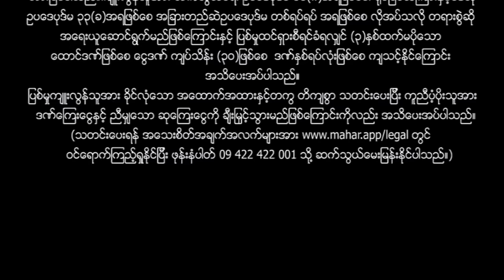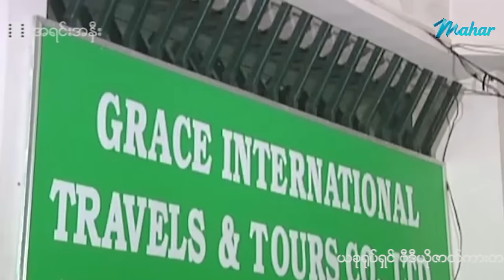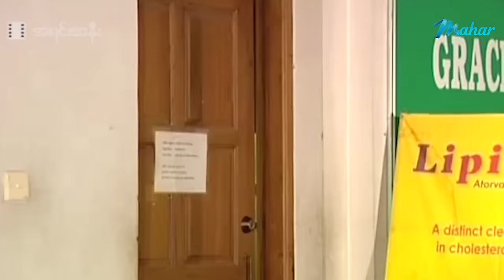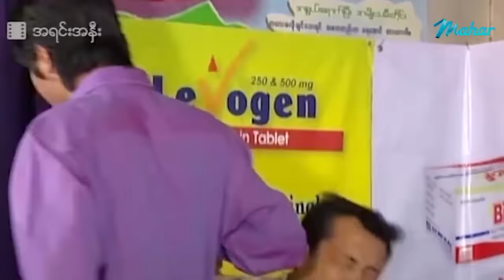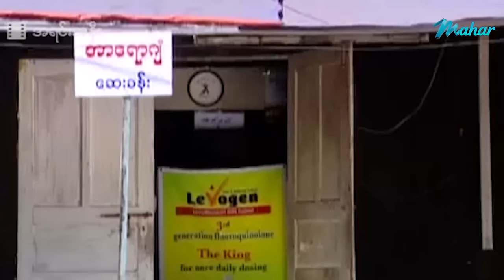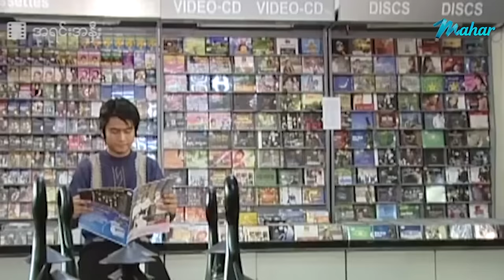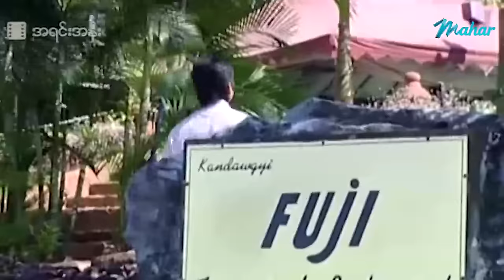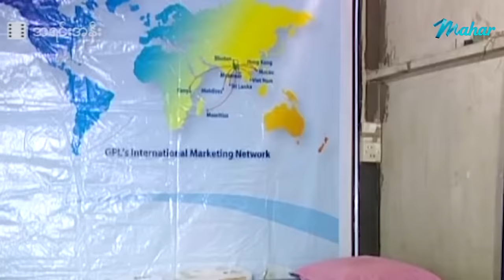မြန်မာဇာတ်ကား - အရင်းအနှီး - ဟိန်းဝေယံ ၊ သက်မွန်မြင့် - Myanmar Movies ၊ Love ၊ Drama ၊ Romance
ျမန္မာဇာတ္ကား - အရင္းအႏွီး - ဟိန္းေဝယံ ၊ သက္မြန္ျမင့္ - Myanmar Movies ၊ Love ၊ Drama ၊ Romance

Presenting daily.

မဟာ အပလီကေးရှင်းကို ဖုန်းမှာ install လုပ်ပြီး
မြန်မာဇာတ်ကားသစ်များစွာကို ကြည့်ရှုနိုင်ပါတယ်။
မြန်မာဇာတ်ကားသစ်များစွာကို ကြည့်ရှုနိုင်ပါတယ်။

Myanmar Video - A Yinn A Hnee - HEin Wai Yan , Thet Mon Myint - Love ၊ Drama ၊ Romance